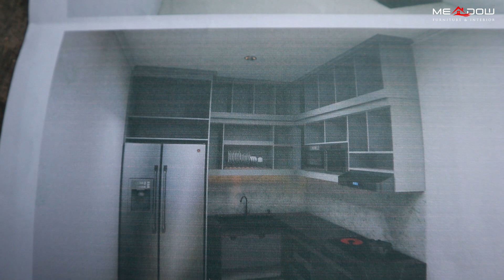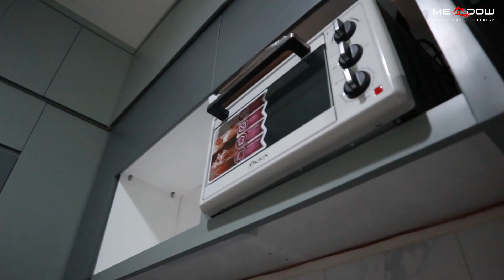Membuat Kitchen Set Letter L Minimalis Full Plafon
Buat temen-temen yg lagi mau renovasi dapur atau membuat kitchen set. Kali ini kita kasih liat proses pembuatan kitchen set letter L dan ukurannya ini sampai mentok ke plafon guys.

Selain itu, kitchen set letter L kali ini bisa menjadi inspirasi buat kalian yg berencana membuat seperti ini juga. Mulai dari proses perakitan sampai proses pemasangan kitchen set kali ini bisa kalian simak di video ini.

Material yg dipakai untuk body kitchen set berupa block melamin 18mm 1 sisi, finishingnya menggunakan HPL kombinasi warna. Sedangkan top table atau meja dapurnya menggunakan existing cor beton yang sudah ada didalam rumah.

Untuk konsep kitchen set kali ini bergaya minimalis dengan perpaduan warna abu-abu gelap dan terang. Semua pintu tanpa menggunakan handle serta dilengkapi dengan lampu downlight.

Maju terus woodworking Indonesia!
Ingin support channel ini? Donasi berapapun